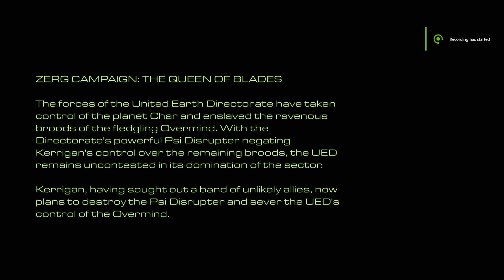Starcraft Broodwars - Zerg Campaign - Level 1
We now are on the last campaign of Starcraft, the Zerg.